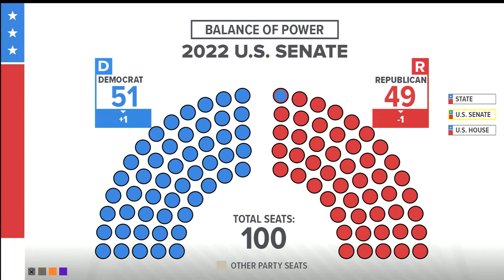BREAKING: Kyrsten Sinema leaving the Democratic Party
The moderate Arizona senator has filed paperwork to register as an independent and walk away from the Democratic Party